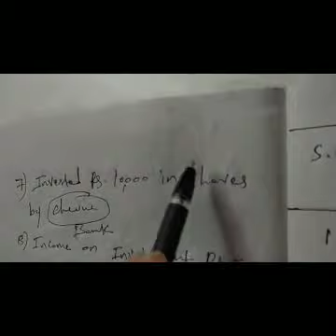Journal to final accounts in telugu with one solved problem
In this video, I have explained the accounting cycle problem having journal, ledger,trail balance, trading account,profit and loss account,balance sheet in telugu

I have explained proformas of journal, ledger,trail balance, trading account,profit and loss account,balance sheet in telugu

so please watch entire video until the end so that you can able to cover all topics in accounting